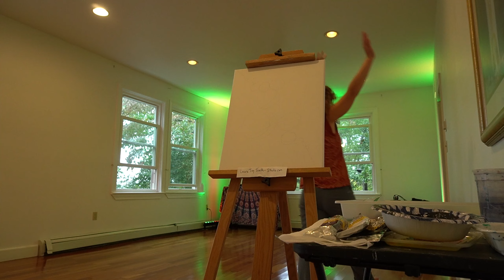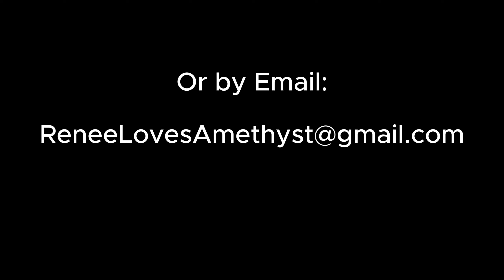My First Live Painting Experience - Amethyst Retreat Center Benefit Event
Hello my dears! Please enjoy this recap of Amethyst Retreat Center's Benefit Event. The event included yoga, live dj and song magician Natalie Lain (singing live too!) and  a sound healing immersion experience with Joshua Maurer. I was thrilled to join in with a collaborative live painting invitation, my first live painting event. I seek to capture the essence of an event on canvas, while painting as the event unfolds. Watch to see how it goes! It was a wild success!

Amethyst Retreat Center is a non-profit organization that offers events to create community and connect with nature on 144 acres of pristine protected land, adorned with the natural beauty of old growth forest, natural wetlands, and grasslands. Dedicated to living and learning in a meaningful way that inspires joy, Amethyst is a center for a diverse community and embraces inclusiveness for all love-based religions, traditions, cultures, and ways of being. Please check it out if you're interested in interesting things to do in Central Pennsylvania, yoga, song circles, nature walks, and all around good vibes!

Please connect if you'd like me to paint your event, or co-create an artistic experience with me.

here and on Instagram: @moontimecollective